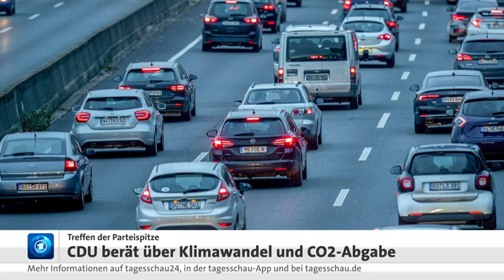29 April 2019 Tagesschau in 100 Sekunden